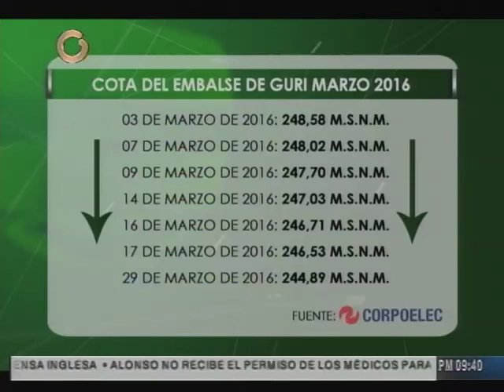Nivel del Guri retrocedió 2 metros en un mes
El ministro para la Energía Eléctrica, Luis Motta Domínguez, informó este jueves que el nivel de agua en la represa del Guri bajó de 249 metros sobre el nivel del mar a 247 metros en el transcurso de un mes.